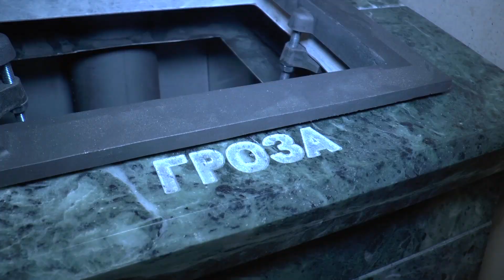Новая СТИЛЬНАЯ Ефремовская баня. Лучший ПРОЕКТ бани 2020.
Всем привет! Мы устанавливаем еще одну ЕФРЕМОВСКУЮ баню в Ленинградской области . Напомним, это мобильная баня, в транспортном габарите, состоящая из двух блоков. Размеры бани 6 м длина с террасой, 5 м ширина. Баня с широкими карнизами, которые монтируются отдельно при установке бани на участке.  На входе в баню установлена сосновая дверь на клин. Планировка бани продумана до мельчайших деталей. Просторная комната отдыха, размером 2,10 на 4,20 метра, где свободно размещаются диван, стол, лежак, удобное расположение печи у входа в мойку позволяет свободно заходить и выходить, не мешая гостям. В бане ретропроводка, выключатели и розетки сделаны под цвет дерева. Толщина стены в бане 230 мм, снаружи необрезная шлифованная доска толщиной 30 мм, затем вентзазор, ветрозащитная пленка, базальтовый утеплитель толщиной 100 мм с перехлестом швов, далее гидроизоляция, проклеенная скотчем, снова вентзазор и внутри отделка сухой шлифованной доской, в комнате отдыха сосна, в мойке лиственница, в парном помещении - липа. В бане установлена чугунная печь Гефест Гроза со стеклянной дверкой, чтобы можно было любоваться на огонь. В мойке и парилке сделаны окна для залпового проветривания. В парилке установлена вентиляция басту и сделано второе дыхание. Полы состоят из нескольких съемных щитов, которые легко поднимаются, их можно просушить и прибрать под ними. Полок в парном помещении буквой Г, трансформирующийся, основной полок шириной 80 см, второй - 60 см. Доставка бани возможна в любые регионы России.

Строительство бань по уму в Москве, Санкт-Петербурге, Челябинске, Краснодаре, Уфе, Татарстане, Екатеринбурге, Крыму.